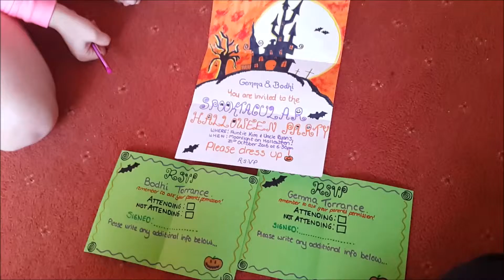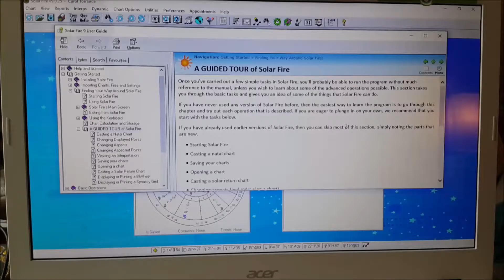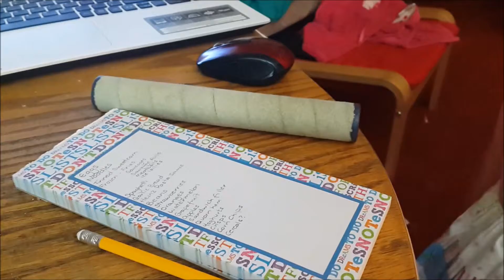A SPECIAL INVITATION! WCT Daily Vlog of 2016!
Happy October 2016! DAY 658 of Dance 365 & DAY 293 of Daily Vlogging in 2016 and today we mainly spent decorating the Halloween House and Gemma and Bodhi received a special invitation!